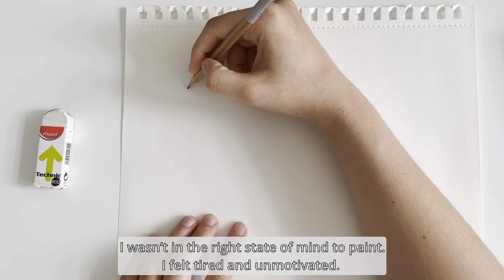Creative rut | Overcoming the art rut, art vlog 001 🐈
Hey guys! This is my first art vlog where I talk my period of creative rut. In this video I share how I overcame an art rut and how I got back into art flow. Being creative all the time can be hard, especially when we live in an digital age where social media makes us post almost every single day. Sometimes that can lead to self pressure and lead to a creative rut. But there are always periods of lows and highs in life. Hope you find this art vlog useful.

I'm on instagram and tiktok: @caps.corner